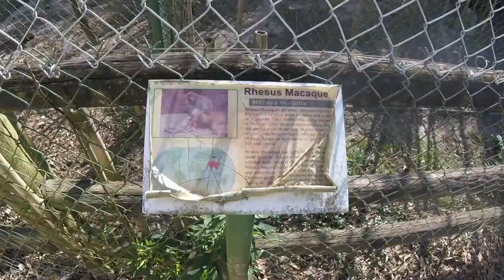Rhesus Monkey Fun @ The Mobile Zoo